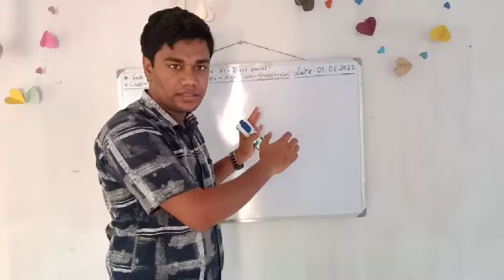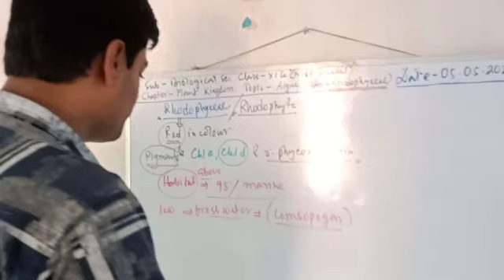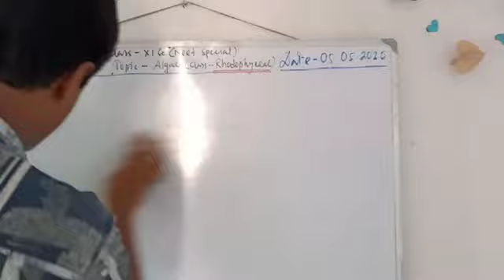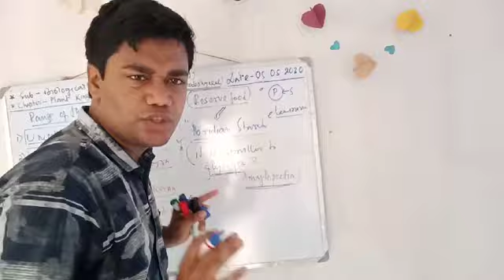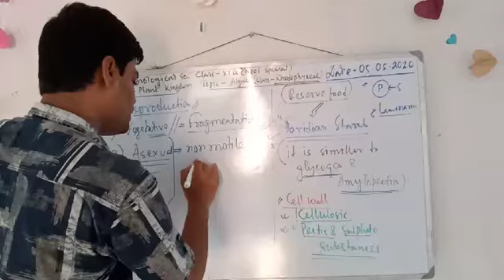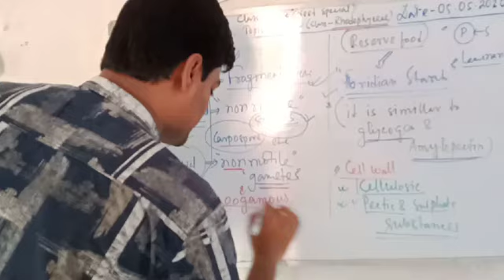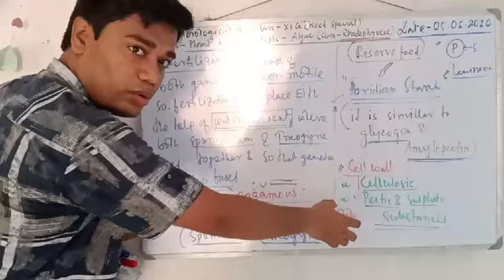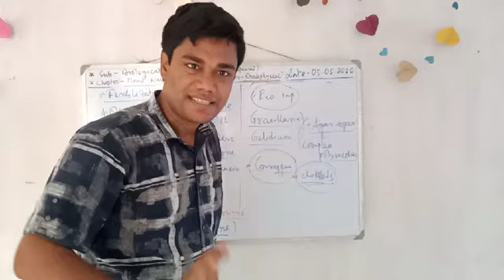PLANT KINGDOM.. CLASS-RHODOPHYCEAE.. GENERAL CHARACTERS..XI TOPIC (NEET LEVEL)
Life Changing Science@Soumen Pal...In this video you can the characteristics features of algal class Rhodophyceae..and also I relate between other classes of algae..previous class